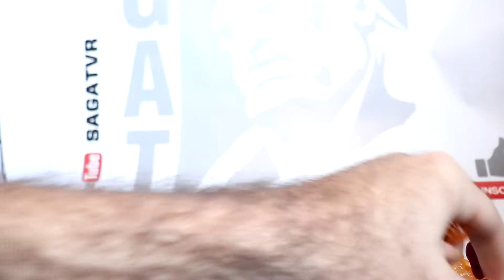Marvel Legends Iron Man 2020 Walgreens Exclusive pros gringos e livre pra gente Comic Hasbro Actio